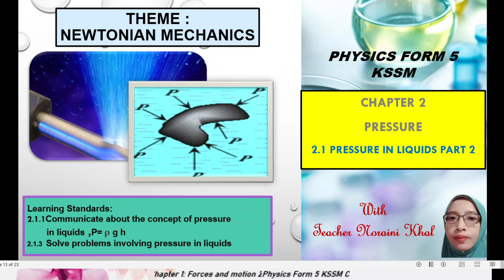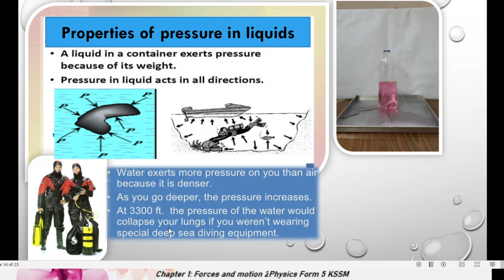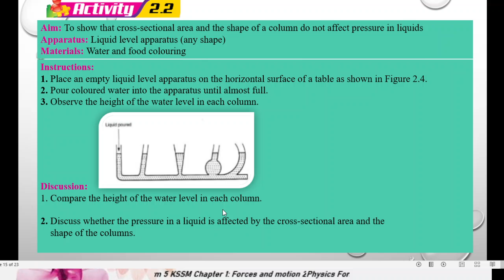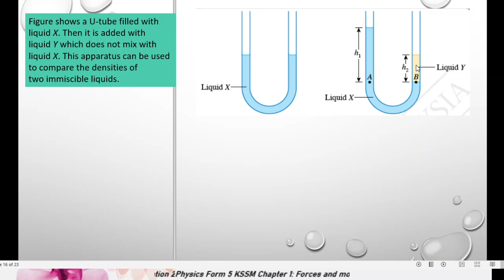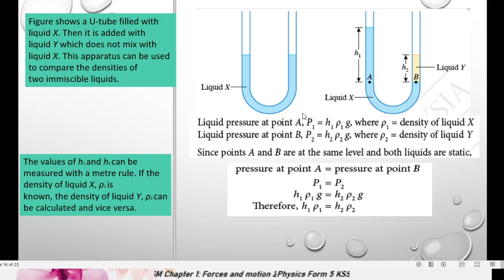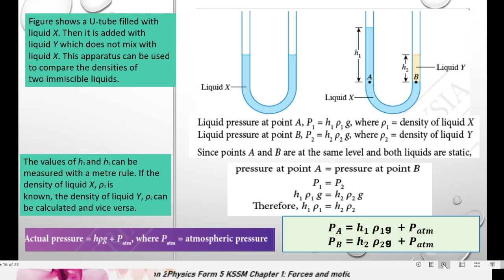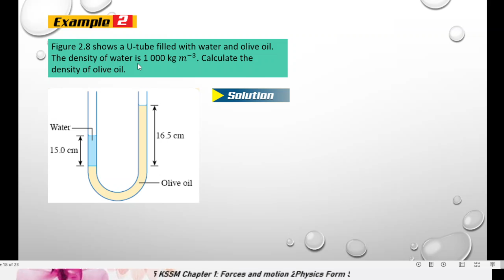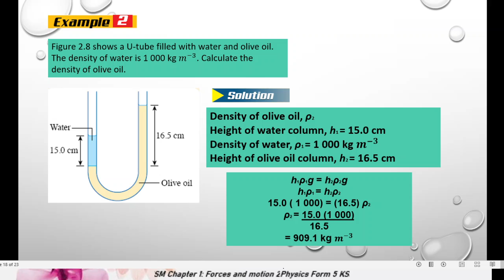2.1Pressure in liquids Part 2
Hopefully this video will help to understand physics better
Chapter 2:Pressure
2.1 Pressure in liquids